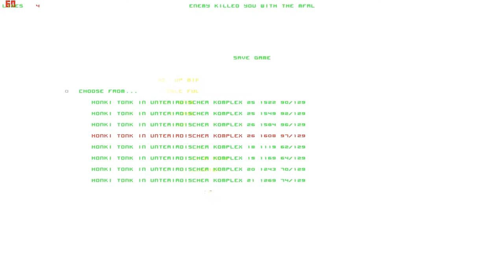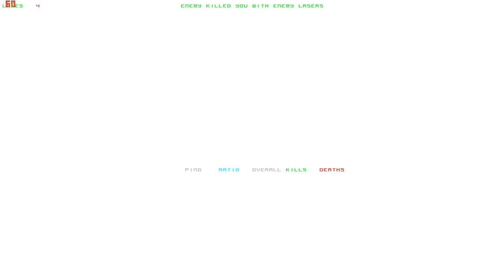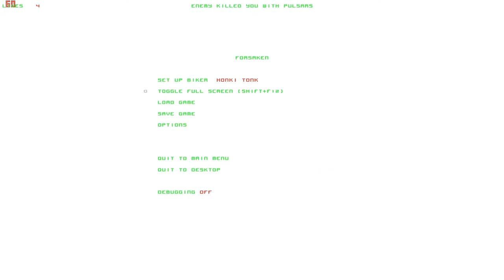Lets Play Forsaken (Total Mayhem) (Blind) 31 - Noch eine Mission abgeschlossen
bleiben nur noch zu viele.